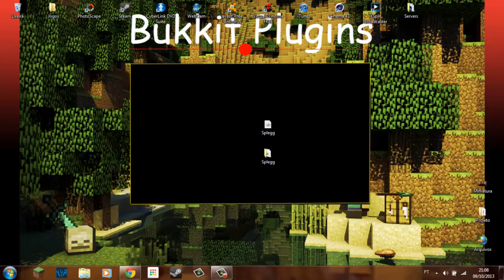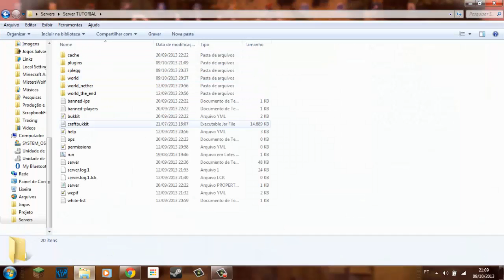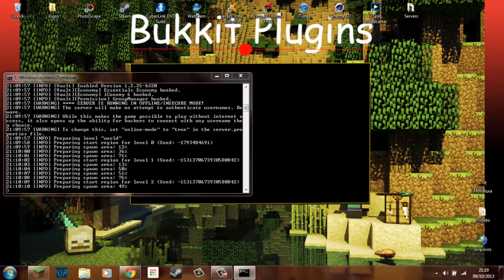Bukkit Plugins - Splegg !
# Social

-splegg.join
-splegg.admin
-splegg.startend

# Informaçoes